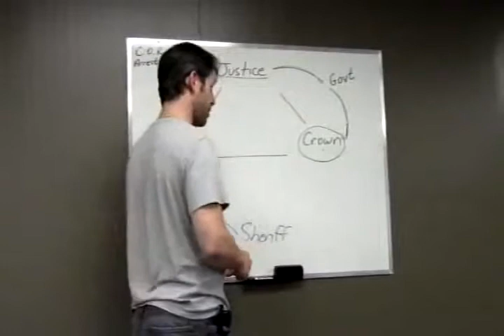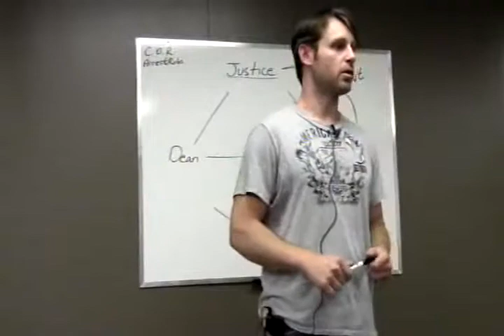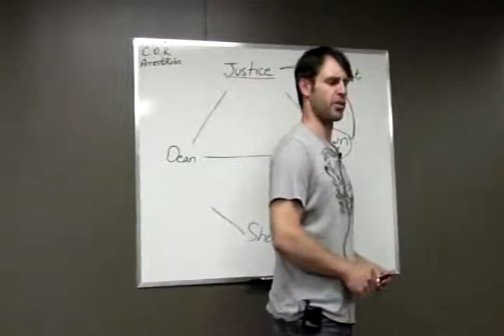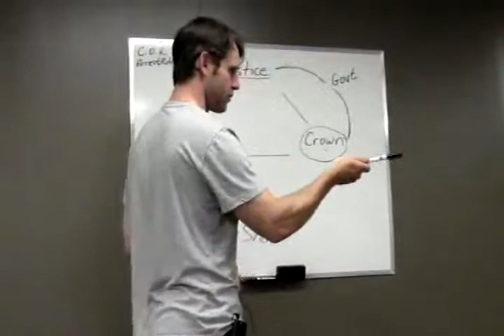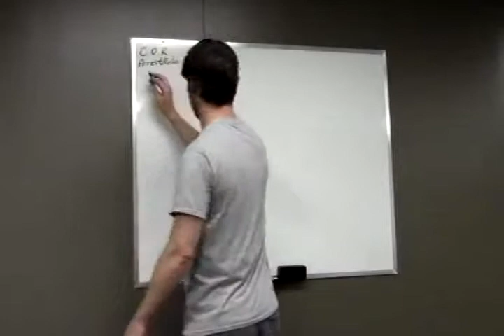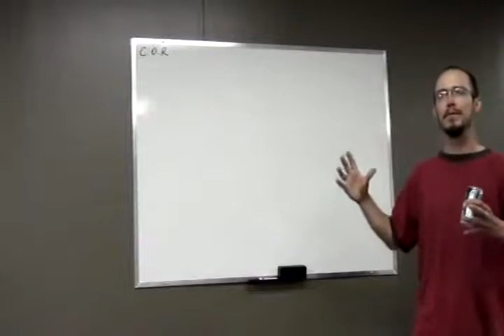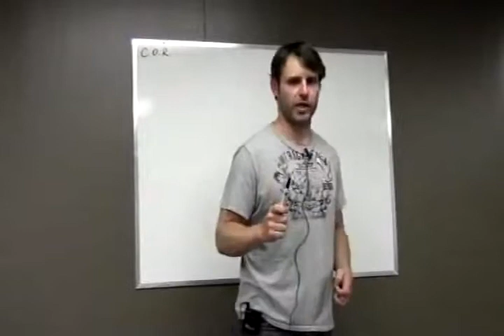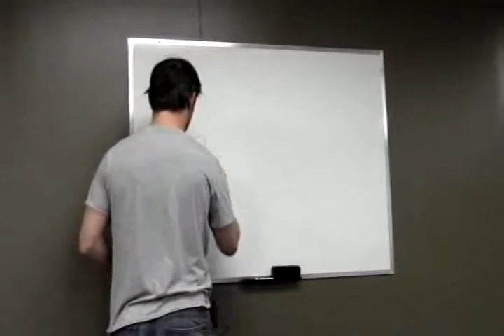Dean Clifford-Sovereignity & Remedy With Trust Law Video #1 Part 5-6